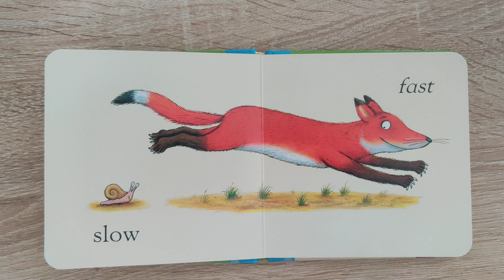Противоположности - Opposites - книга за деца четене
Противоположности с Гръфало
Opposites with Gruffalo (from My first Gruffalo series)